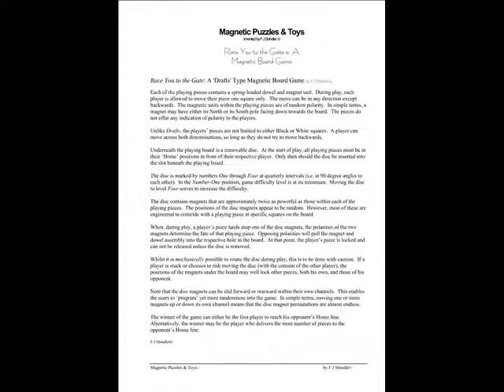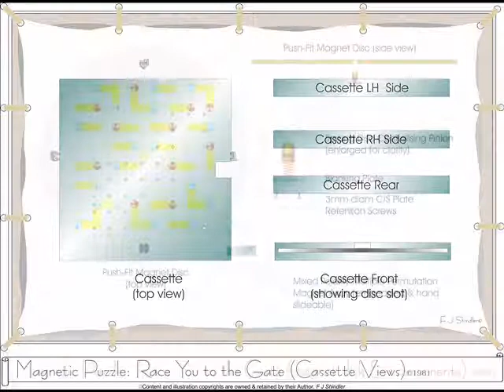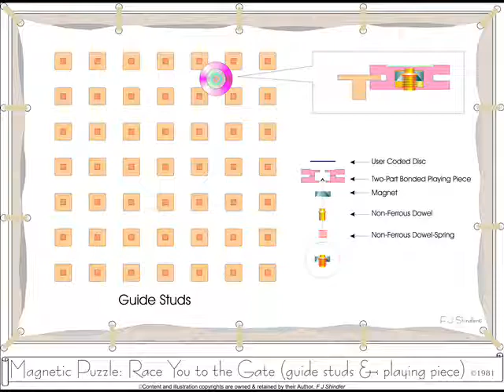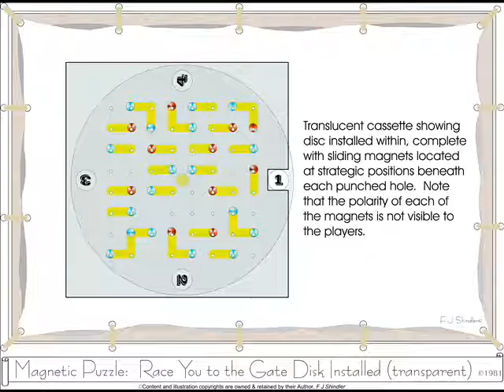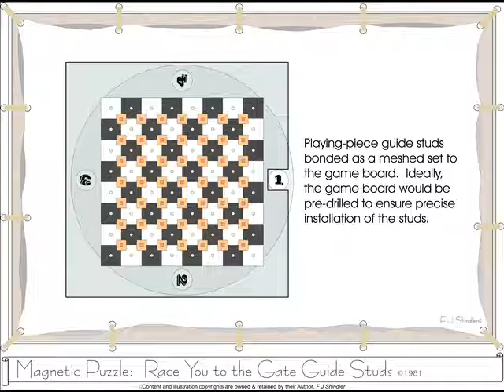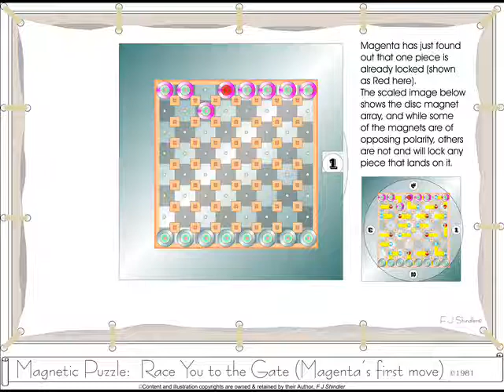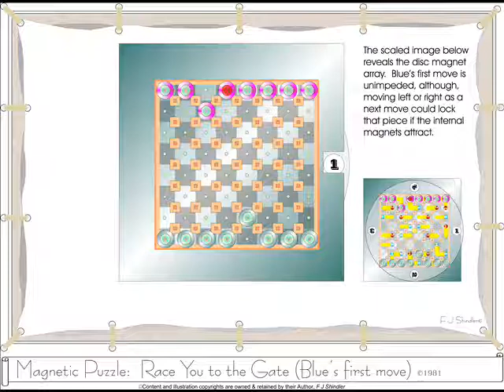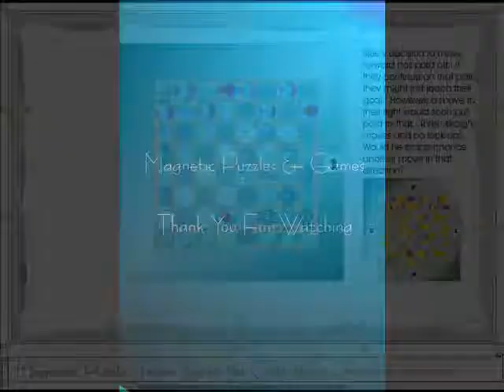Race You to the Gate ©: A Magnetic Board Game by F J Shindler©.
Race You to the Gate ©: A Magnetic Board Game.

This video shows one of a number of puzzles and games that I have designed over many years.  All utilise magnets and all are intended to challenge the mind.

While most were sketched in the early '80s, it is only now, with the innovation of modern, high-strength magnets, that the idea of actually building same has been resurrected to mind.

If you happen to be a games, toy or puzzle manufacturer and are interested in pioneering the production of this, or any other of my ideas, I welcome your thoughts.  Either way, I hope the following offers something in the way of enjoyment.